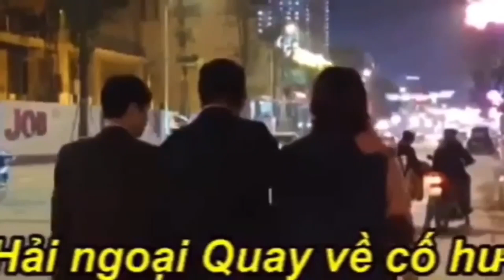1913. 19/7: Mỹ lại xả súng hàng loạt giết người vô tội vạ, 4 tử vong 2 bị thương ở Indianapolis, IN.